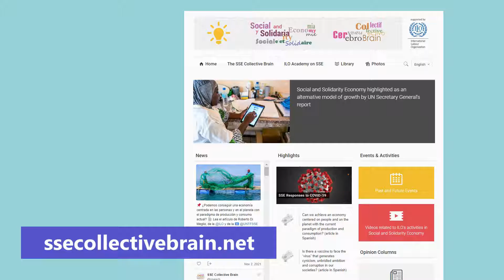SSE Collective Brain